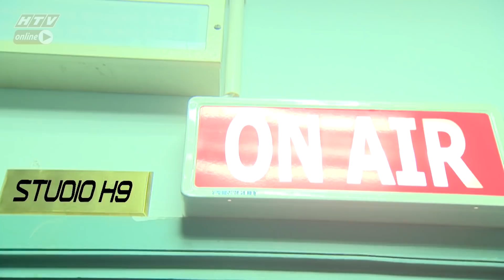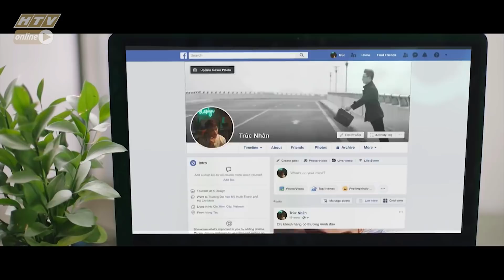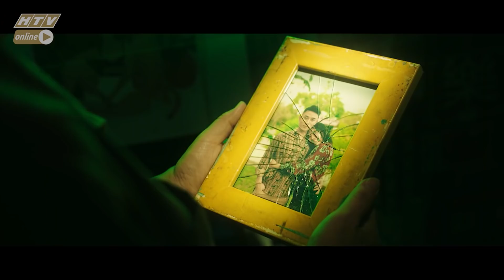STUDIO H9 – HẸN CUỐI TUẦN- TRÚC NHÂN | STOH9 #25 FULL | 23/6/2019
"Studio H9 – Hẹn cuối tuần" phát sóng 23g, chủ nhật hàng tuần trên HTV7

Cú pháp tìm nhanh chính xác: "HTV STOH9" hoặc "STOH9 Tap XYZ".
HTV STUDIO H9 – HẸN CUỐI TUẦN | STOH9 #25 MÙA 4 FULL | 23/6/2019